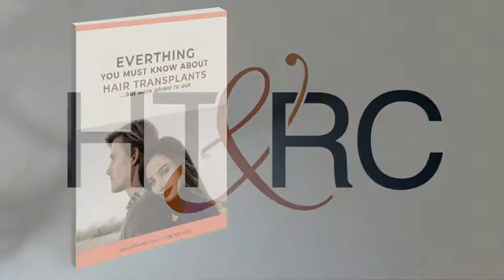HT&RC Hair Transplant Guide - Thank You